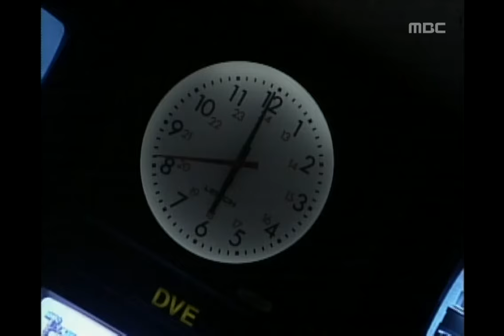Lee Sang-yup - It's that... , 이상엽 - ...거야, MBC Top Music 19970426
Lee Sang-yup - It's that... , 이상엽 - ...거야, MBC Top Music(인기가요 베스트50), 90회, EP090, 1997/04/26, MBC TV, Republic of Korea